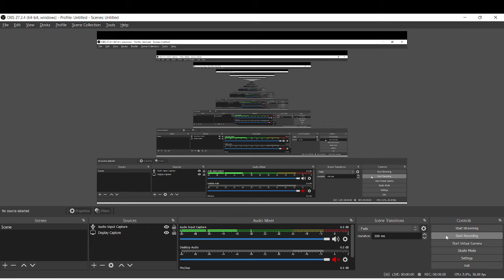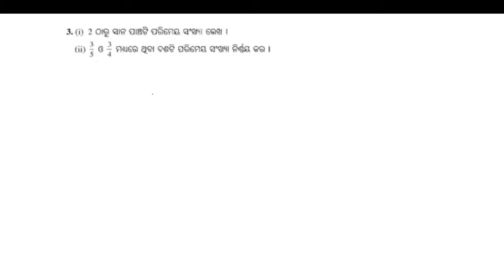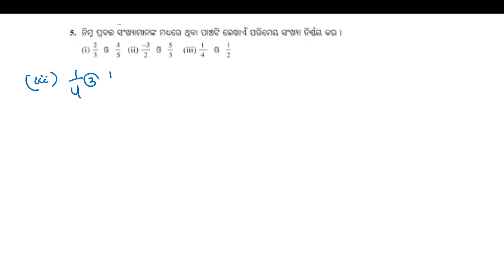Rational numbers (ପରିମେୟ ସଂଖ୍ୟା ) 8th class algebra chapter 2// 8th class math exercises 2b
class-8 math chapter -2 exercise -2

ckass-8 math chapter -3

8th class math paper 2022

8th class math chapter-1

8th class math chapter -2

Rational no.class-8 exercise

Rational no.class -8 math

Rational no. class -8 odia